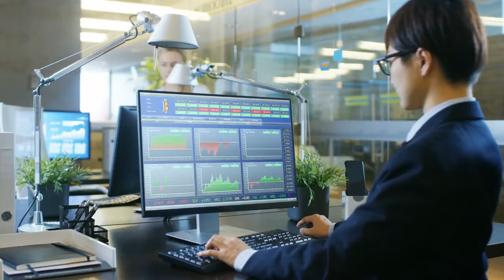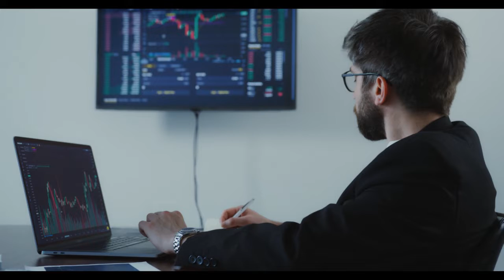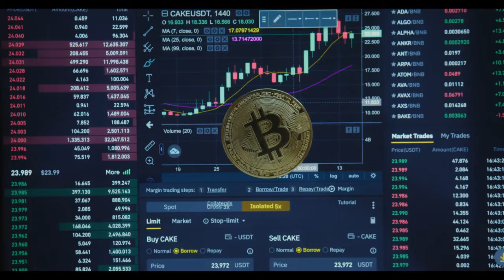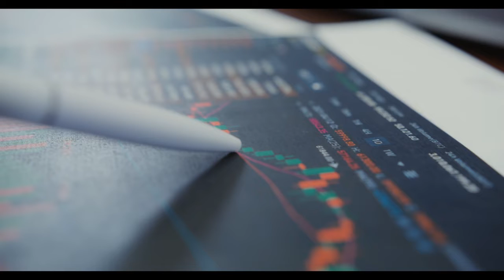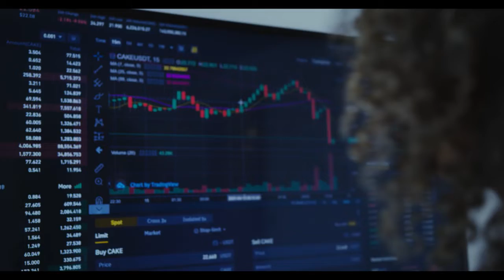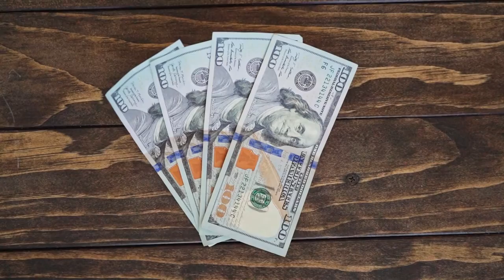WARNING!! from Elon Musk to STELLAR LUMENS Holders. STELLAR LUMENS Price Prediction 2022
In this video I'm going to run over stellar technical analysis, stellar lumens, stellar price prediction 2021.We'll talk about stellar news today & xlm news today, xlm price, and then finish off with a xlm price prediction 2022.

In this video, we will talk about stellar , stellar coin, xlm, stellar price prediction 2022, stellar network, stellar cryptocurrency, stellar lumens price prediction 2022. Xlm crypto / stellar crypto is a promising cryptocurrency. stellar xlm is now rapidly developing. Let's do stellar xlm price prediction, stellar crypto price prediction, xlm crypto, xlm coin and talk about stellar news today.What is stellar 2022? Is it worth investing in stellar lumens crypto?What will be the stellar price in April 2022? Xlm 2022 is a good investment and a reliable cryptocurrency?What will happen to stellar staking / stellar crypto in 2022?What will happen to Stellar staking / stellar xlm crypto in 2022?We will analyze in detail the topics about stellar coin price prediction , stellar lumens price prediction 2022 , xlm coin price prediction 2022.